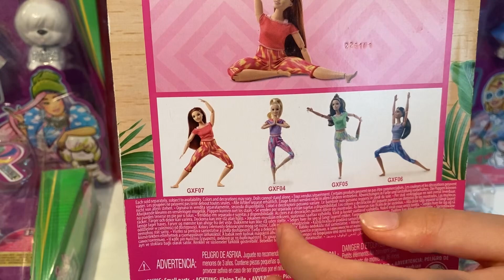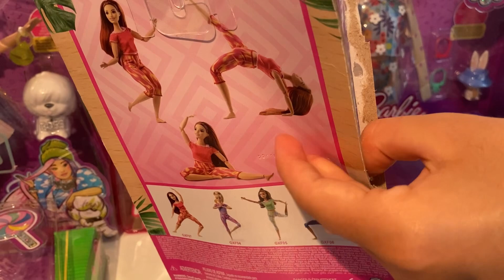ASMR Unboxing Barbie fitness